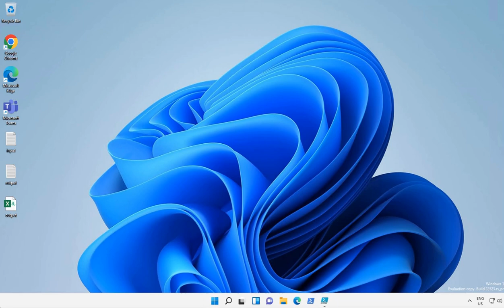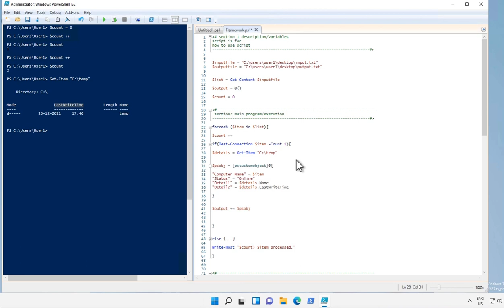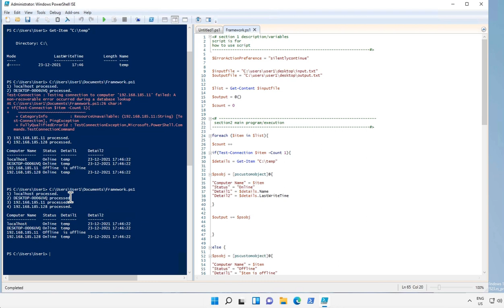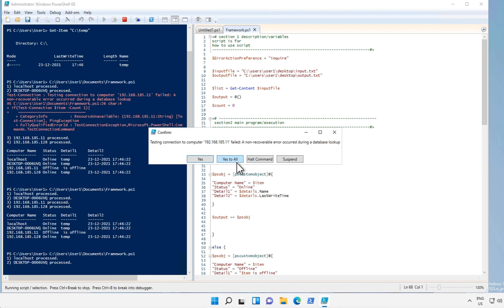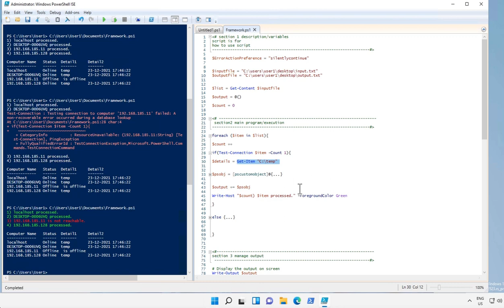8 1 framework with cosmetic changes